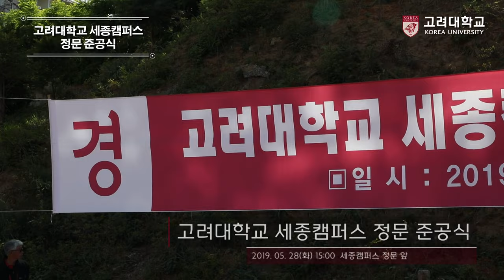[고려대학교 Korea University] 고려대학교 세종캠퍼스 정문 준공식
고려대학교 세종캠퍼스 정문 준공식

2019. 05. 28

고려대학교 세종캠퍼스 정문 앞